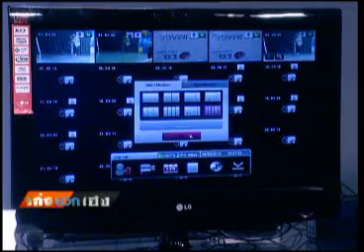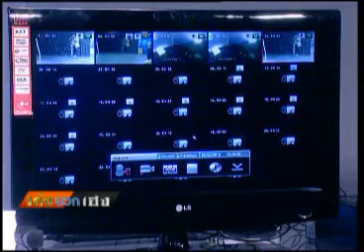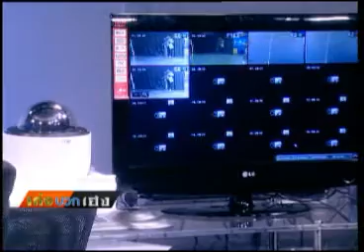เก่งบวกเฮง 12-04-56 เบรค2